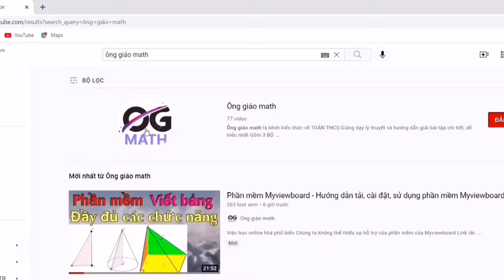Toán lớp 9 - Bài tập cuối chương 1 (TRẮC NGHIỆM) trang 24 - Kết nối tri thức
Ông giáo math là kênh kiến thức về TOÁN TH & THCS